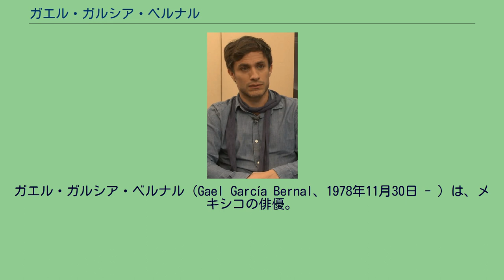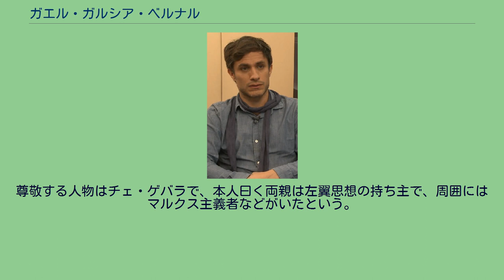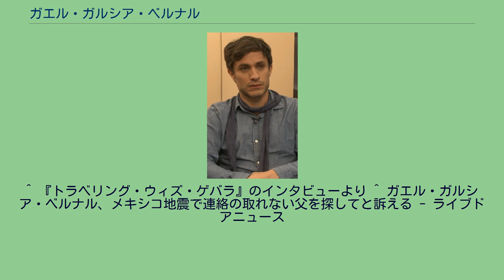ガエル・ガルシア・ベルナル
チェ・ゲバラ
メキシコ・グアダラハラ出身の人物
ガエル・ガルシア・ベルナル（Gael García Bernal、1978年11月30日 - ）は、メキシコの俳優。
身長170cm。
ハリスコ州グアダラハラ出身。
父親のホセ・アンヘル・ガルシアは俳優、母親のパトリシア・ベルナルは元モデル・現女優。
弟のダリオ・ヤズベック・ベルナルはモデル・俳優。
1994年にサパティスタ民族解放軍のデモに参加。
幼馴染のディエゴ・ルナと共に6歳で子役としてデビュー、母国で活動していたが、17歳の時にヨーロッパを旅し、19歳の時から3年間、イギリス・ロンドンの名門セントラル・スクール・オブ・スピーチ・アンド・ドラマで演技を学ぶ。
この学校に合格したはじめてのメキシコ人であった。
彼はイギリスで過ごした時間を「僕の人生を形作った」と表現している。
演劇学校在籍中の2000年にメキシコ映画『アモーレス・ペロス』で長編映画に初出演。
一躍注目を集め同作品でアリエル賞男優賞を受賞する。
以降メキシコをはじめとするスペイン語圏映画に多数出演するようになる。
端正な顔立ちのため、女性ファンが多く、メキシコ映画界随一の人気若手俳優である。
2001年公開の『天国の口、終りの楽園。
』ではヴェネツィア国際映画祭マルチェロ・マストロヤンニ賞（新人俳優賞）を受賞。
2002年放送のテレビ映画『チェ・ゲバラ＆カストロ』と2003年公開の『モーターサイクル・ダイアリーズ』では若き日のチェ・ゲバラを演じた。
2005年にはロンドンで舞台『血の婚礼』（ガルシア・ロルカ原作）に出演。
近年は『キング 罪の王』などのハリウッド映画にも出演している。
俳優以外の活動としてはルナやパブロ・クルスと共に映画製作会社を設立。
2007年には『太陽のかけら』で映画監督デビューを果たした。
スペイン語、英語の他にポルトガル語、フランス語、イタリア語もある程度喋れるという。
2003年から2004年まで女優のナタリー・ポートマンと交際。
2007年からアルゼンチン人女優ドロレス・フォンシと交際し、2009年1月8日に男児が誕生したが、2014年に離婚する。
尊敬する人物はチェ・ゲバラで、本人曰く両親は左翼思想の持ち主で、周囲にはマルクス主義者などがいたという。
『モーターサイクル・ダイアリーズ』、『チェ・ゲバラ&カストロ』で、そのゲバラ役を演じている。
^ “This 'La Casa de las Flores' Star Is Gael García Bernal's Little Brother” (英語). Remezcla (2018年8月29日). 2019年4月23日閲覧。
^ El País, El actor mexicano Gael García Bernal será padre en diciembre, 5 August 2008, accessed
5th August 2008 ^ ^ “ガエル・ガルシア・ベルナル夫妻が破局　5年間の結婚生活に終止符”. 映画.com (2014年9月4日). 2014年10月4日閲覧。
^ 『トラベリング・ウィズ・ゲバラ』のインタビューより ^ ガエル・ガルシア・ベルナル、メキシコ地震で連絡の取れない父を探してと訴える - ライブドアニュース